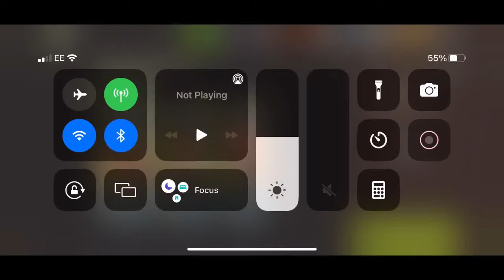NML 54.2 - Blind Spot